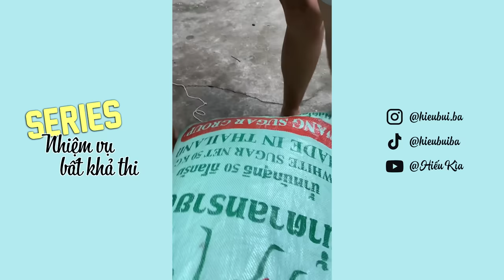Trốn Mẹ - Nhiệm Vụ Bất Khả Thi - Series Những Lần Trốn Mẹ Đi Chơi Cực Gắt | Hiếu Kìa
© Copyright by Hiếu Kìa ☞ Do not Reup